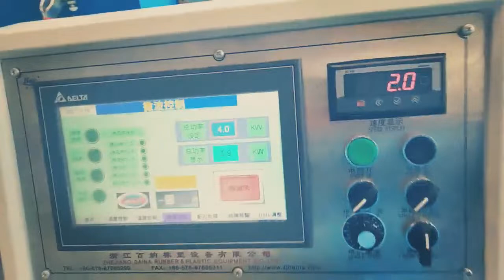EPDM Rubber water stop extrusion machine and vulcanization oven -whatsapp:8613967618405